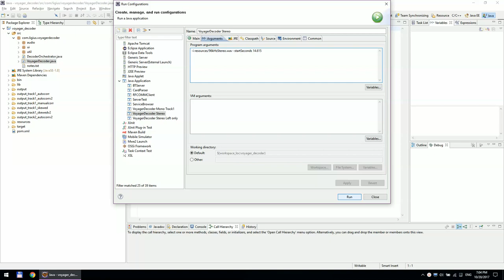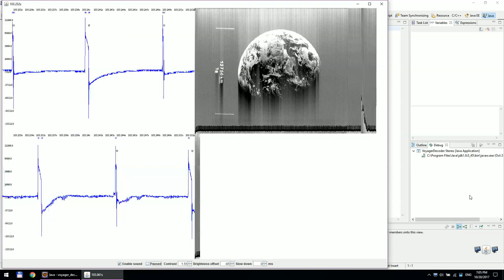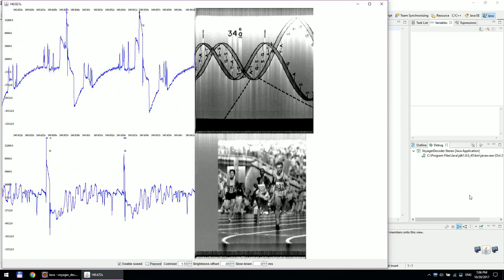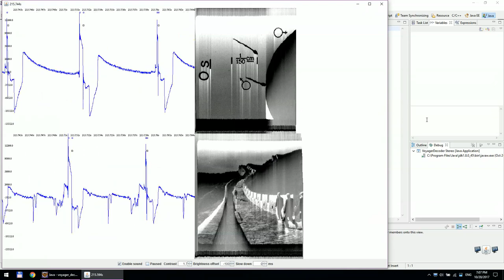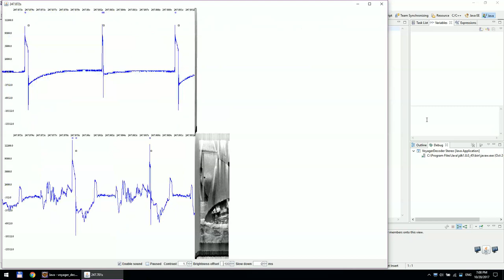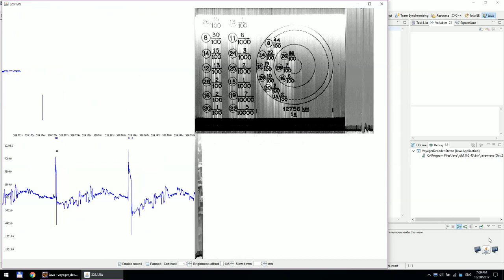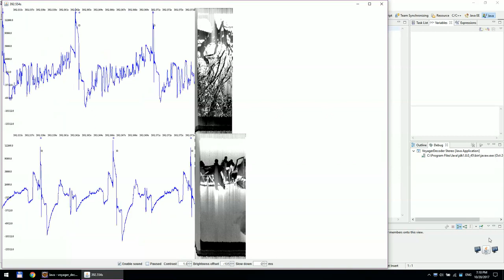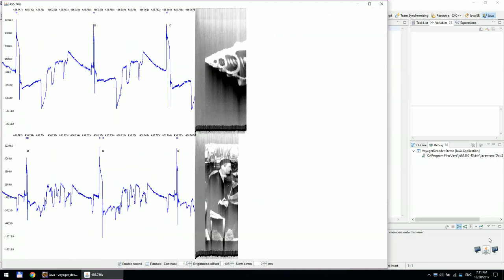Voyager Golden Record decoding experiment - LOUD!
This is a small program written in Java that attempts to decode images from the Voyager Golden Record.
VOLUME DOWN! HEADPHONES OFF!

The Voyager 1 probe has been sent into outer space with a custom record (similar to a vinyl) detailing our world, for the future civilizations to decode.  The golden record documents our way of life, DNA, location, language, units of measurements.

My free and public software can decode the sounds into black-and-white images, just as well as aliens could be able to achieve.

As you can see the output is not perfect, I've detailed the reasons why on my blog (above). It could be manually fine-tuned but I was trying to avoid any manual work.

The audio is downsampled from the raw 320kHz files into 96kHz / 16-bit WAV audio and normalized on each channel.